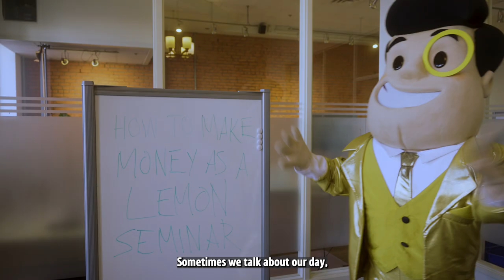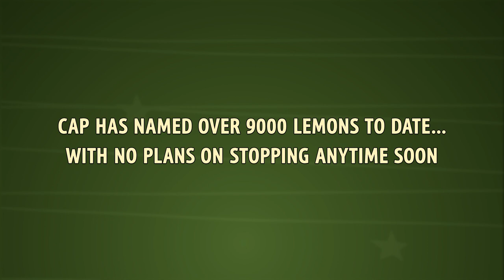AdVenture Capitalist | Cap’s Strange Lemon Addiction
"Strange" doesn't seem to adequately describe the way Cap feels about his precious lemons! Watch now, investors, and discover Cap’s side of the story.🍋🍋